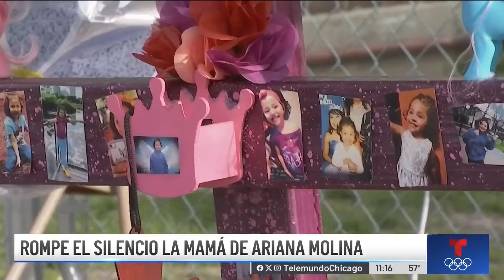Madre de niña asesinada en Barrio Las Empacadoras pide justicia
La madre de Ariana Molina pide a las autoridades dar con el o los responsables del tiroteo en el que murió su hija de 9 años.